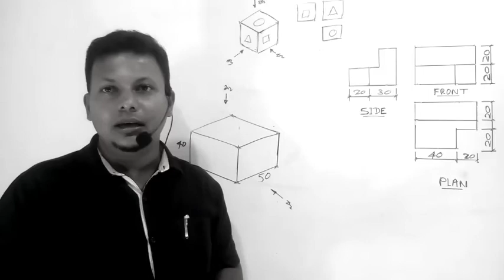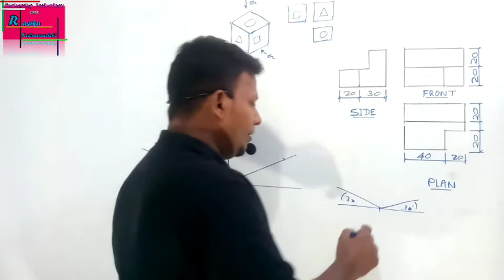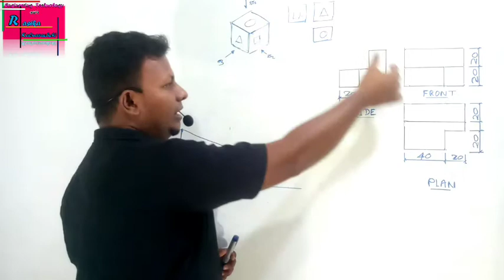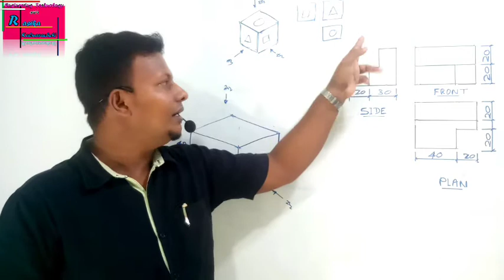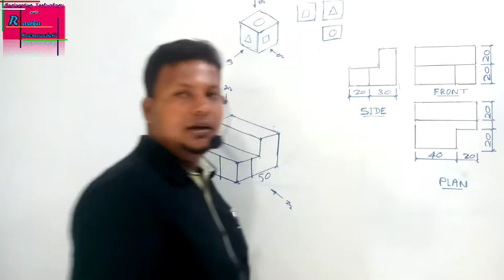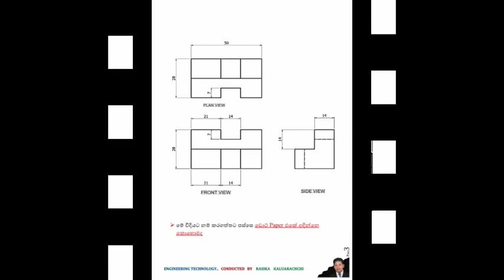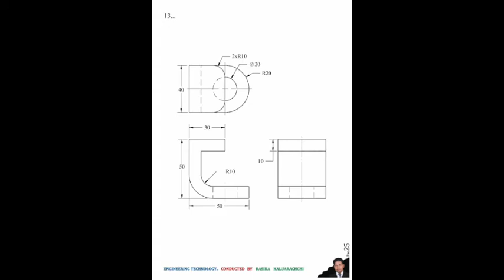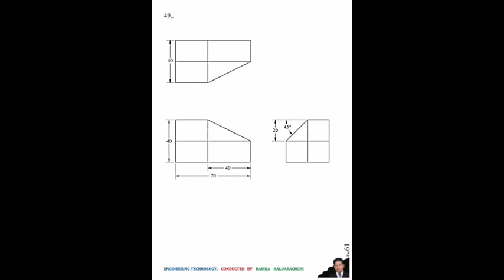Engineering Drawing..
Isometric Pictorial view and Drawing , grid paper, Dot paper.
  For Engineering Technology students